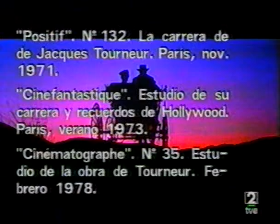Qué grande es el cine: Wichita, ciudad infernal (parte 5)